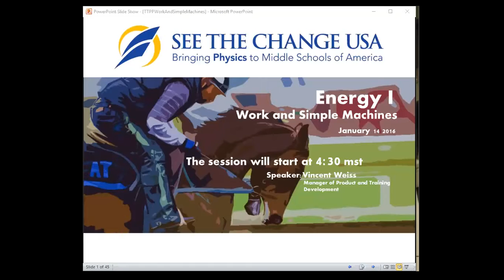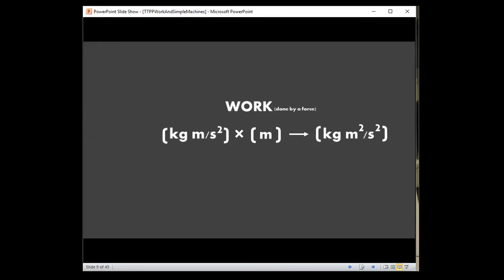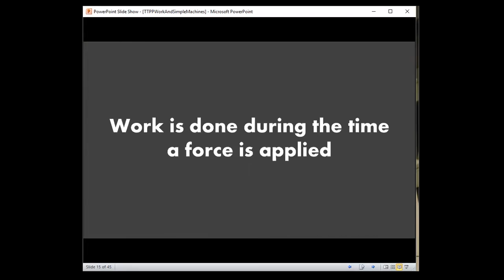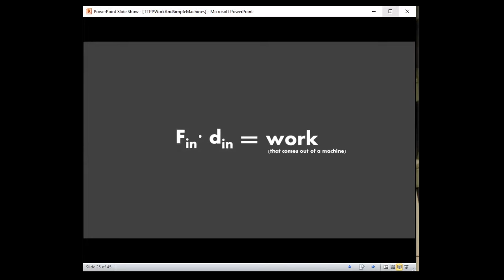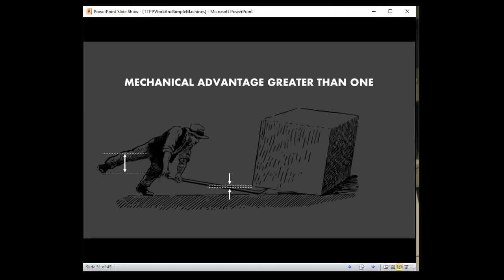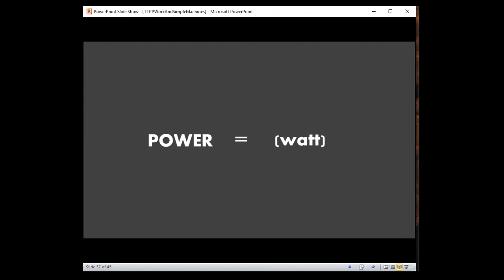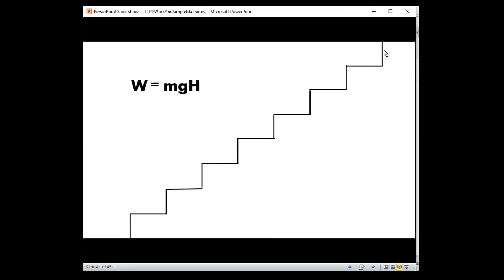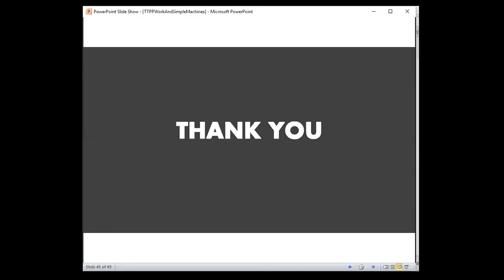Energy I - Work and Simple Machines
In this webinar we cover the material found in the first six lessons of Energy I. We lay a foundation for work, energy,  and power. We also discuss some of the physical principles behind machines and discuss how machines can be designed to provide some type of mechanical advantage.